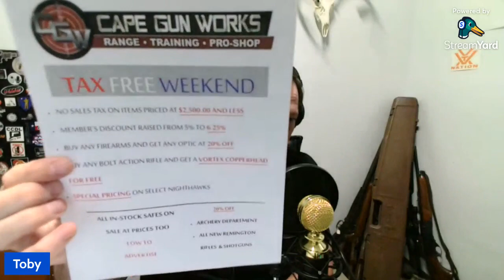TAX FREE WEEKEND!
Check out what is going on at Cape Gun Works this Tax-Free Weekend!